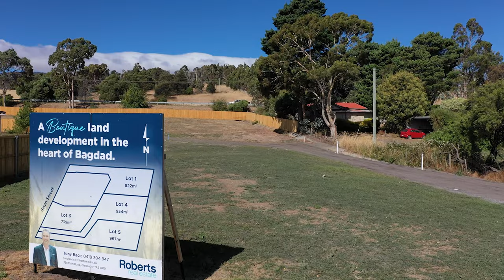62 Swan Street Bagdad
Located in the growing suburb of Bagdad and a short drive to the Brighton shopping precinct and schools are these 4 near-level building blocks.   Sizes vary from 739m2 to 967m2.
This is an excellent opportunity to secure your next step and enjoy the ever-growing community.
The site is in the process of near completion catching sunshine and stunning farming views.
With the Brighton hub approximately 10 minutes down the road and some of Tasmania's best whiskey distilleries, this is your opportunity to secure your parcel of land.    Please call for more details.